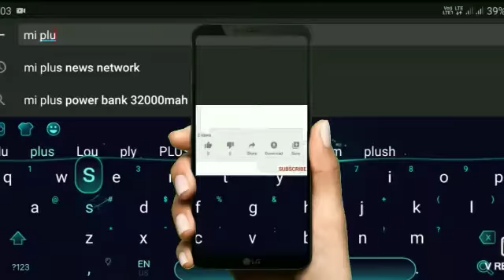कोरोना पॉजिटिव मिलने पर बाजार का 300 मीटर एरिया सील गंगेश कुमार गुप्ता की रिपोर्ट